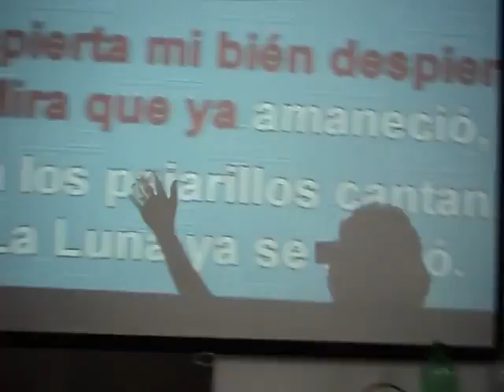Cantando Las Mañanitas